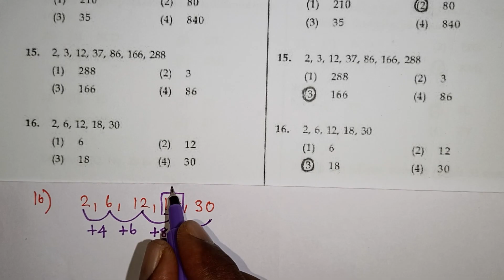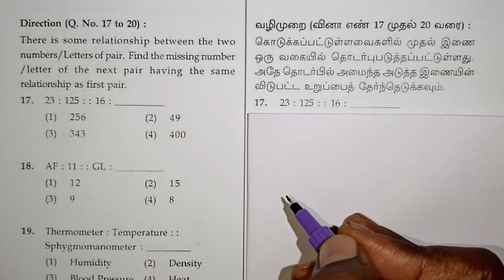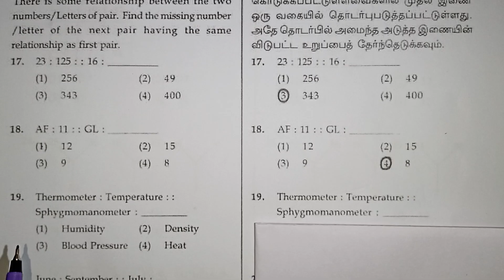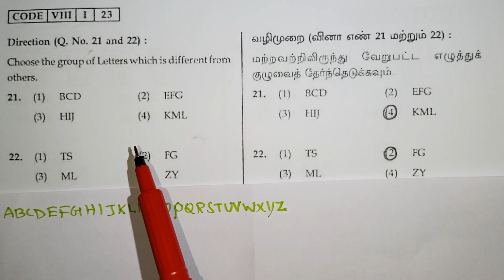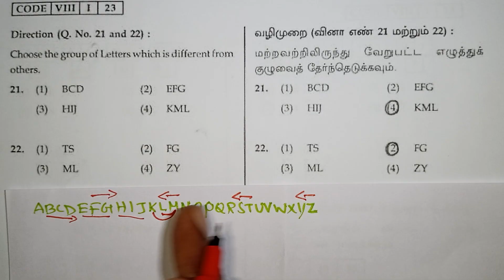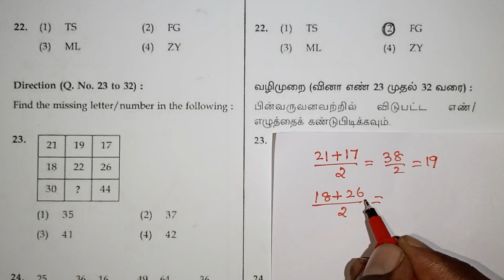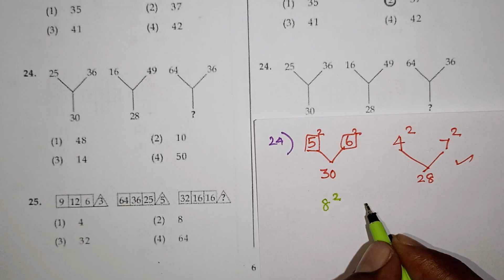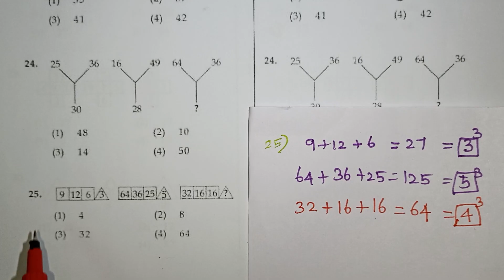Nmms Exam 2023 Mat Question Paper With Answers in Tamil / Class 8 Scholarship / Navimaths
Class 8 Nmms Exam Question paper with answers in Tamil / Scholarship Exam / Navimaths